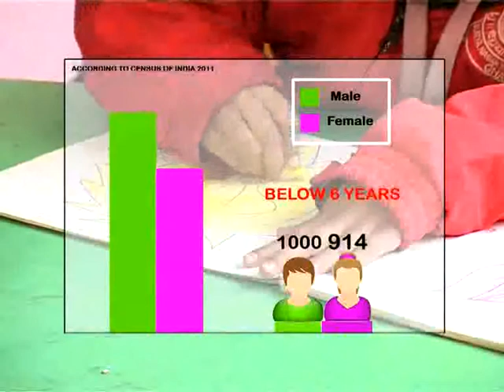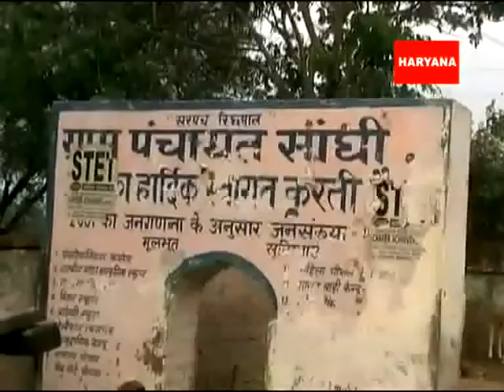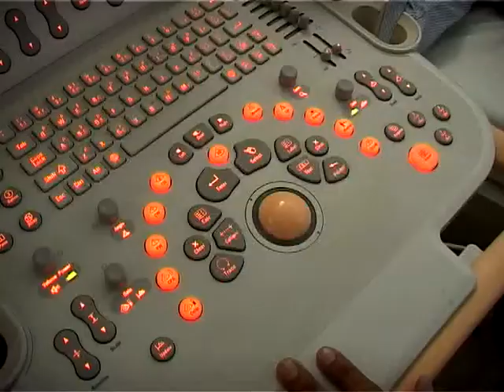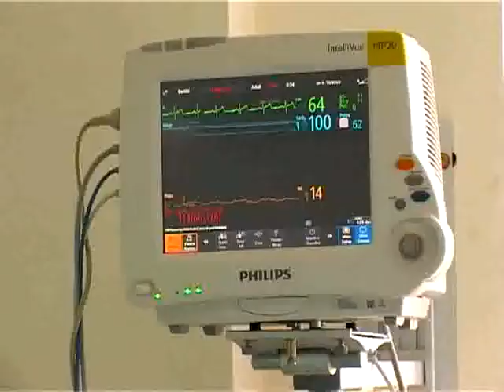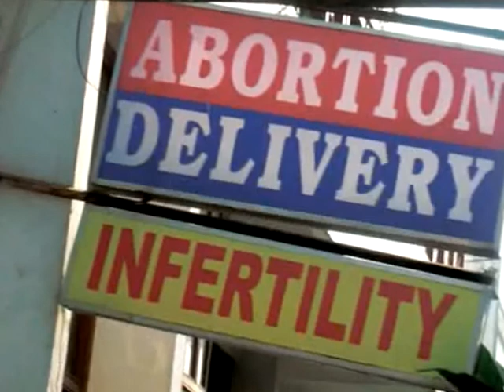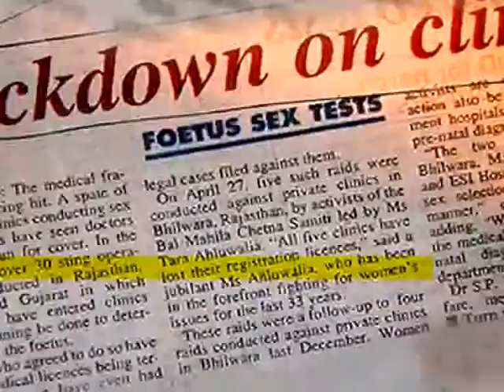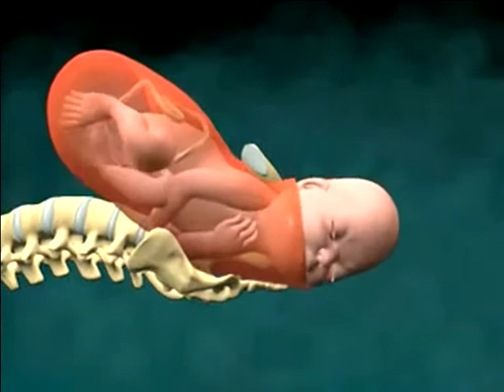Aadhi Duniya Khatrey me (Hindi)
Aadhi Duniya Khatrey me (Hindi) - Beti Bachav